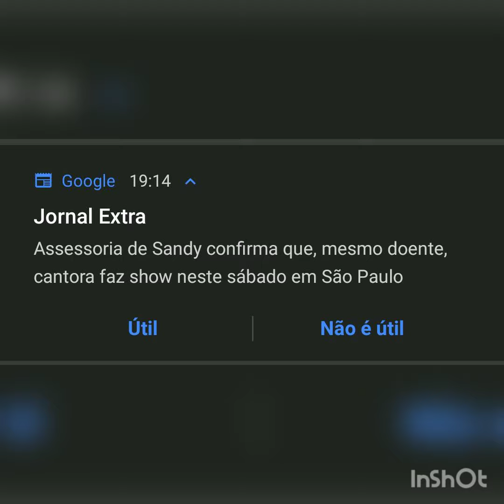Urgente Sandy Doente ...Passa noite internada ,não faz a passagem de som no Allianz Parque 12/10.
Sandy pega uma virose mesmo assim debilitada Faz o show no Allianz Parque.